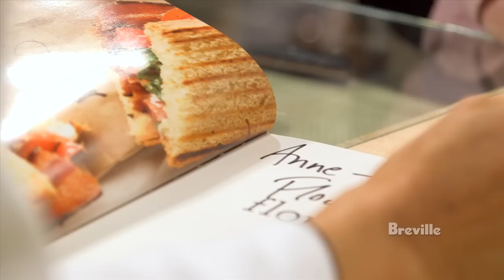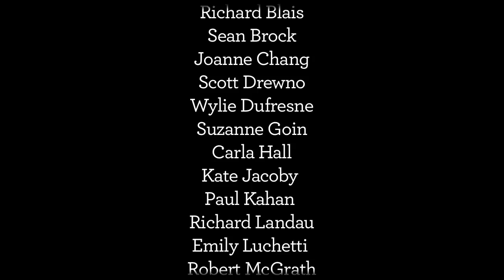James Beard Foundation's Taste America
Breville was proud to be a sponsor of the James Beard Foundation's Taste America event held nationwide in the Fall of 2013. A lot of great chefs were able to use our products as a part of demonstrations at Sur La Table stores all across the country.

Enjoy this highlight video of the action.

Breville has a new website check it out!